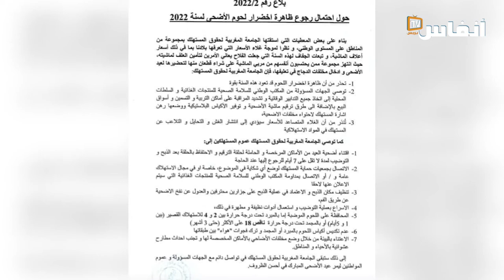علي شتور: استعمال مخلفات الدواجن لتسمين الأضاحي هو سبب تعفنها.. وتشديد المراقبة شرط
يتضمن الفيديو حوارا مع علي شتور، رئيس الجمعية المغربية للدفاع عن حقوق المستهلك حول ظاهرة تعفن الأضاحي

# أخبار_عاجلة